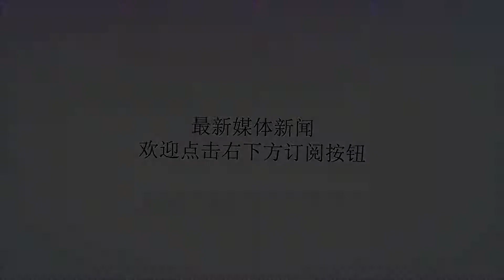国外19岁女孩画萝莉妆甜美可人，但卸完妆后，男友却不想要她了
谢谢！随着现代社会的发展，化妆却成了大多数年轻人必备的技能之一。当然这也意味着，现代人对于外貌的要求也越来越高。不可否认的是化妆确实给那些外貌不是特别优秀的人提供很多的机会。然而现在无论是九零后八零后，甚至零零后的化妆水平已经出神入化了。给你们分享一个外国妹子的化妆技术，这个小萝莉长得美丽可人吧，有没有萌到你呢？大大的眼睛，长长的睫毛，是不是十分像一个芭比娃娃呢。这个小女孩才十九岁，确实很可爱，但是这种可爱却是“妆”出来的，她自己也喜欢萝莉妆，每天各种萝莉妆，惹很多人的喜爱。也正是因为自己的这爱好，让很多网友对她十分的喜爱，也因此找到了男朋友。这是这个姑娘平时的妆容，感觉确实是清新可爱。